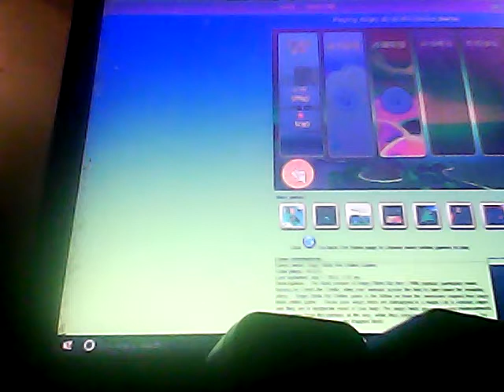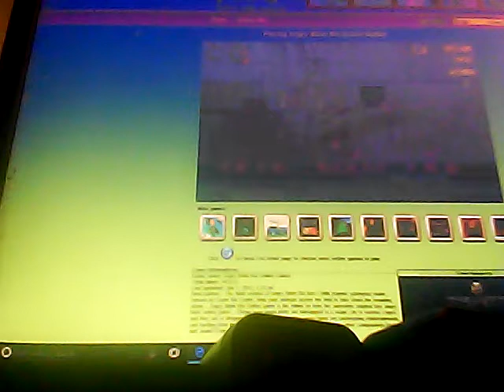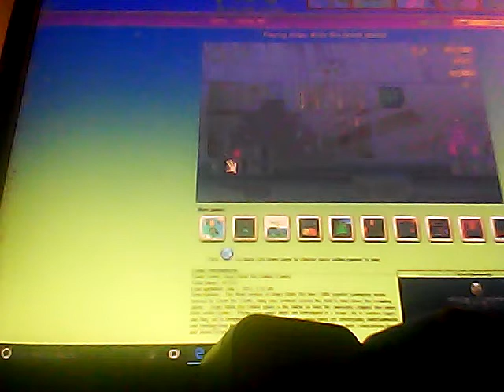IM SO ANGRY!!!!😡:angry birds rio #1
Part 2 coming soon August 17,2017